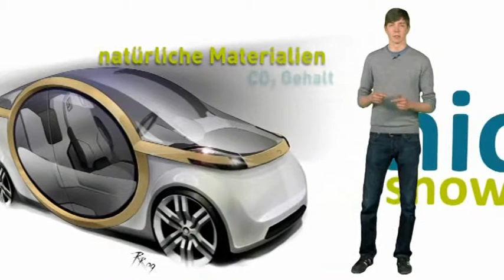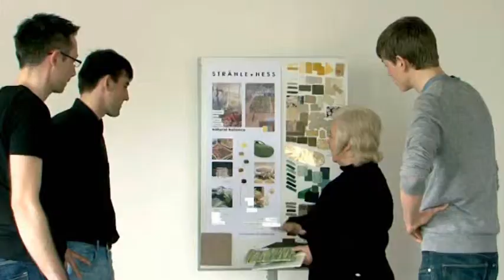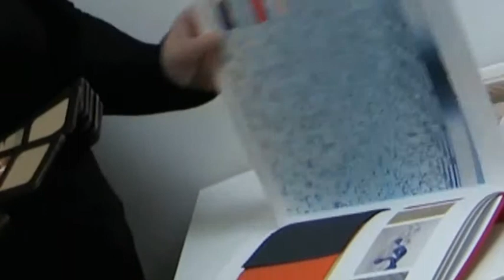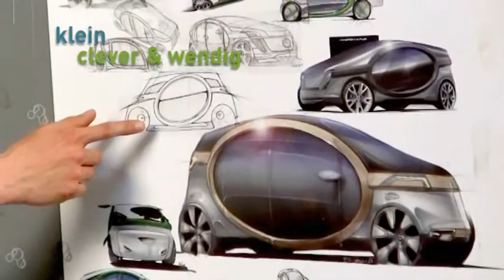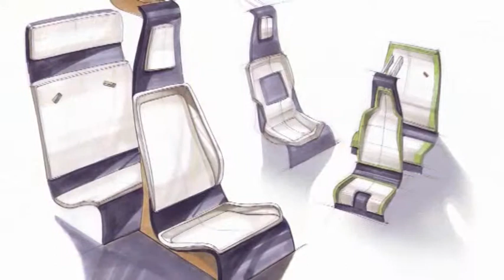nios_showcar.wmv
Showcar nios elektroauto leichtbauweise design award Textil Design Oberflächen kundenspezifische Lösungen Sitzbefestigungssysteme Aus- und Verkleidung Spezialitäten Heimtextilien Keder Schiebedach Kofferraum Interieurkonzept Hutablage Bisen Paspel